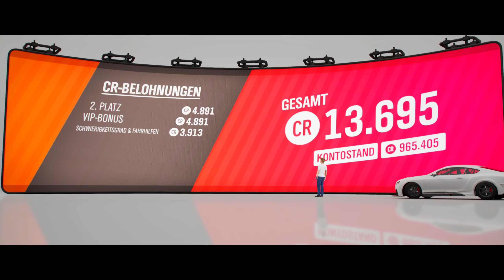Lets Play Forza Horizon 4 #60 | Illegal mir egal | 2K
Wir geben heute wieder in der Straßenszene gas mit dem Bentley im GT3 look. Das ganze ist zwar nicht Legal ist aber mir egal ^^ (So ein Lustiger typ *nicht*

•Horizon 4 Kaufen*

•TS IP: lpt.Teamspeak.de (diesen Adresse anstelle der IP Adresse einfügen)

Mein Gaming PC:
•System: Win 10 Pro
Mainboard: MSI Z370 Gaming Pro Carbon
•Lüfter: Corsair HD120 RGB
•Corsair: Commander Pro
•CPU: Intel i7-8700K
•CPU Kühler: Corsair H150i PRO
•RAM: 16GB DDR4 GSkill Tident Z 3466Mhz
•Netzteil: Corsair 650i
•Grafik Karte: Gigabyte GTX1080 Winforce OC
•Festplatten: 1x WD Black 500GB (M.2 SSD) 2x SanDisk Ultra II SSD
  480GB 2x Crucial MX500 525GB 1x 1TB 2,5" HDD
•Gehäuse: Thermaltake TG21

Tastatur: Logitech G910
Maus: Logitech G502
Headset: Sennheiser HDR165

Mein Schnitt PC/Hackintosh:
•System: Win 10 Pro / OSX High Sierra
•Mainboard: MSI B250 PC Mate
•CPU: Intel I5-6500
•RAM: 8GB DDR4
•Grafikkarte: GTX 1050Ti
•Festplatten: 1x Crucial BX300 500GB 1x SanDisk Ultra II SSD
  240GB 1x 750GB HDD